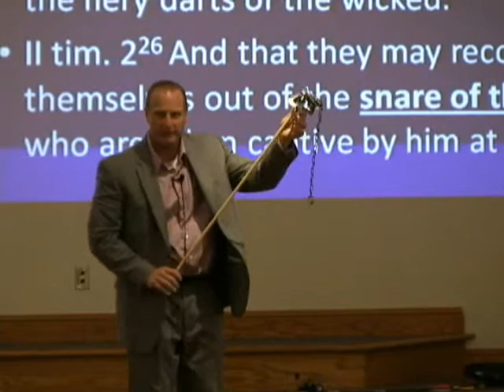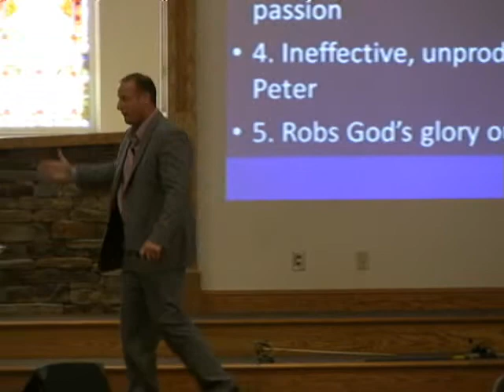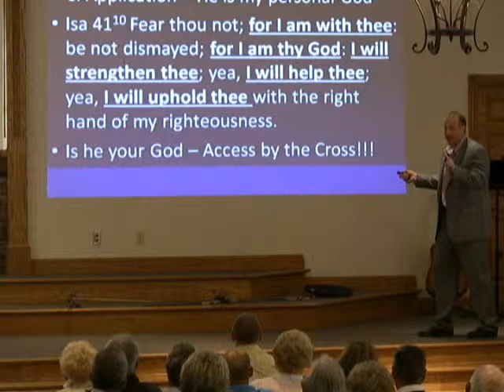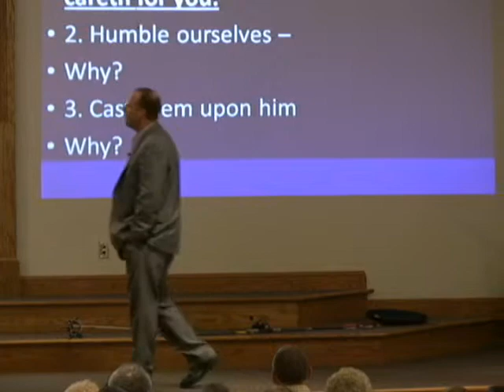No Fear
Mount Olive Church TJ McAmis